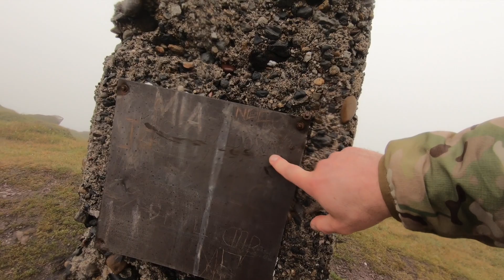NAJWYŻSZY SZCZYT | Co.Waterford -KNOCKMEALDOWN 792m- Highest Peak of Co Waterford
Realizujemy nasze postanowienie i zdobywamy najwyższe szczyty Hrabstwa  Irlandii. Do naszej kolekcji doszedł następny szczyt jest nim Knockmealdown 792m w Hrabstwie Waterford.

Tym razem wybrałem najkrótszą drogę do szczytu, trasa zajęła około 6,5km w czasie 2h40min. Niestety dojście na ten szczyt wymaga umiejętności posługiwania się mapą i nawigacją.